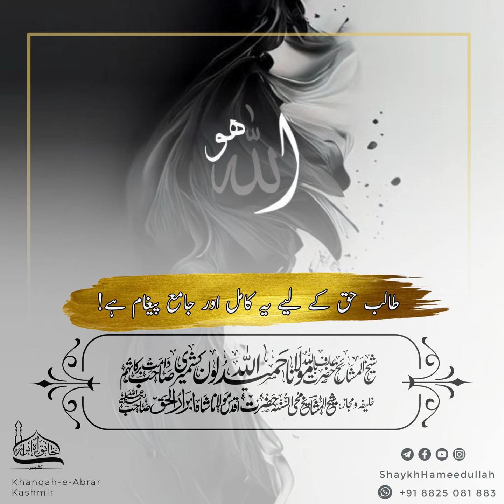طالب حق کے لیے یہ کامل اور جامع پیغام ہے| جمعہ بیان ۱۵ دسمبر ۲۰۲۳